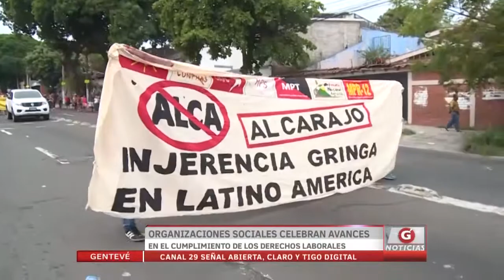Organizaciones celebran avances en cumplimiento de derechos laborales